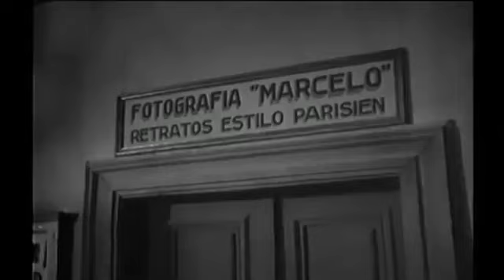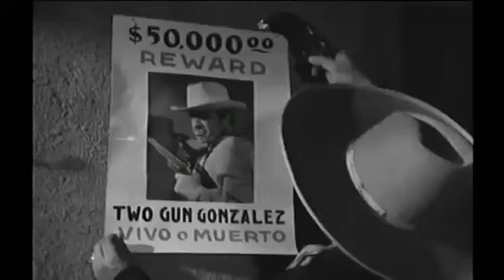Los Lios de Barba Azul Tin Tan